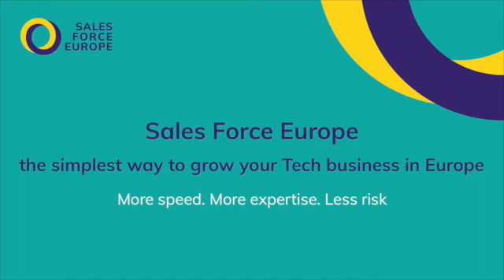Build an Iterative, International Lead Generation Strategy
How do you build a lead generation strategy? How do you stay GDPR and CCPA compliant? How do you build a highly measurable, multichannel lead generation strategy? How does that vary by country or market? When do you go for building a large lead funnel versus relationship building and account-based sales?

Our CRO Gavin Page gives you an overview of how to build a funnel that converts.

Further lead gen reading:
How does your lead generation strategy stand out?

Sales Force Europe is the simplest way to scale your tech business in Europe
More speed. More expertise. Less risk.

Check out our blog for more tips on expanding abroad: h